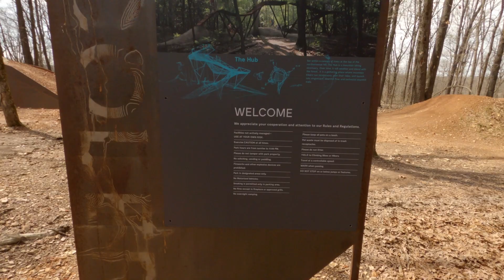Coler Mountain and Slaughter Pen Trails // NW Arkansas MTB Trip 2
Another vid from the mtb trip Alec and I took to Northwest Arkansas. In this one Alec takes a tumble at Coler Mountain Bike Preserve. We also hit Slaughter Pen Trails and The All-American near Crystal Bridges and Razorback Greenway.

Camera angle was off in some of the chest mount footage but hopefully y'all still enjoy the vid. Hope to see y'all in the next one.